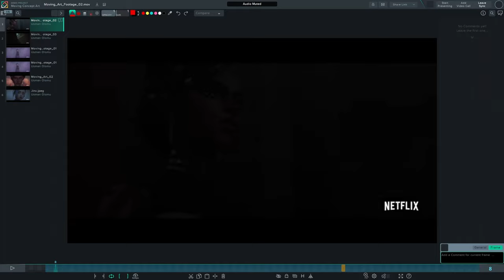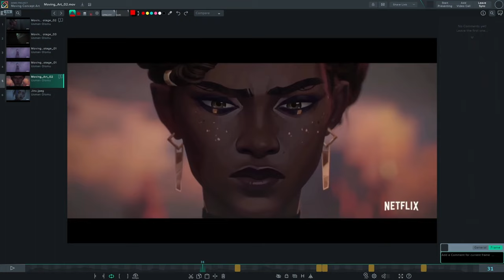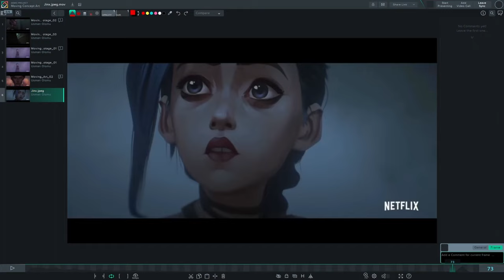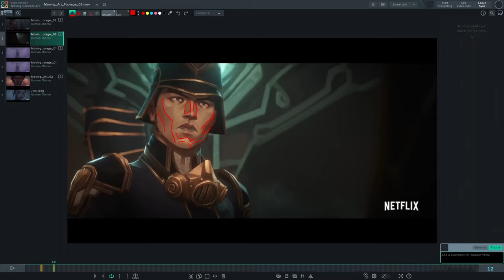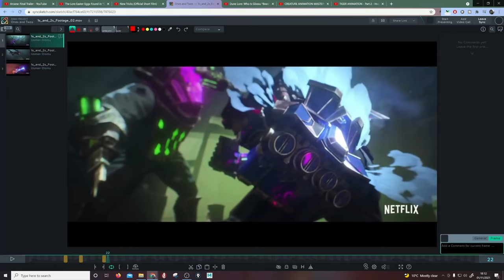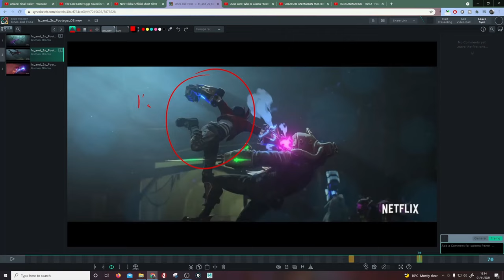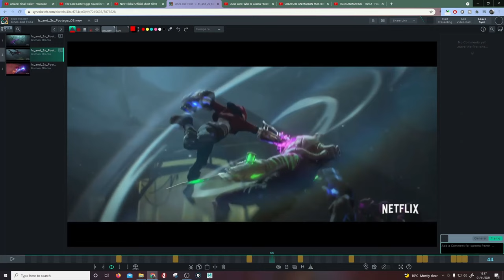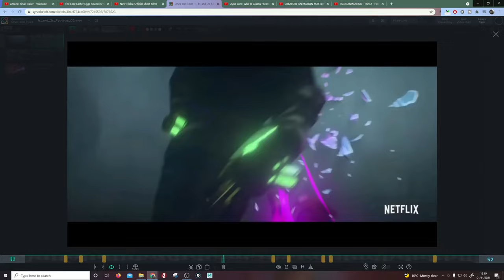CONCEPT ART THAT MOVES | ARCANE | Animation Fan Reaction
Arcane Trailer | Animation Fan Reaction
Fun video reacting/nerding out to the latest Arcane trailer. Hope you enjoy the video and learn a thing or two.

0:00 Intro
0:25 Moving Concept Art
8:19 Animating on ones and twos
17:23 Outro

Equipment and resources I use:
Wacom Cintiq Pro 24
Cintiq 16 Creative Pen Display
Tripod for shooting Video Reference
Ergatron Arm/Monitor Mount

Animation Resources:
The Animator's Survival Kit
The Illusion Of Life